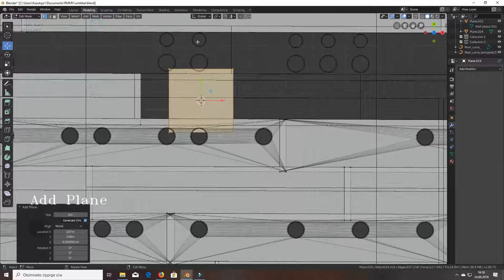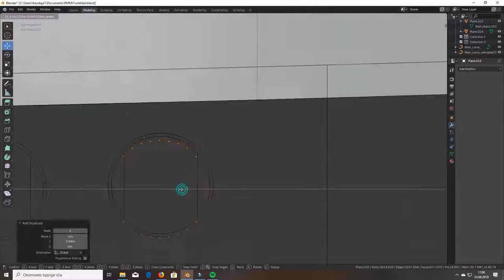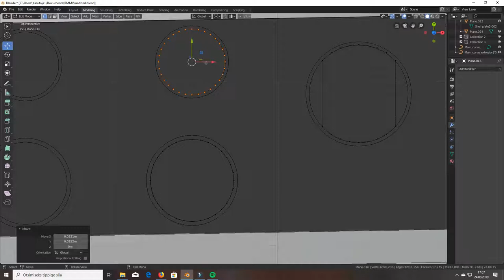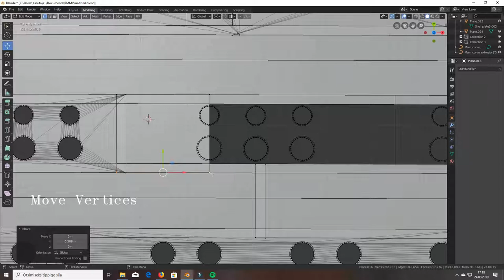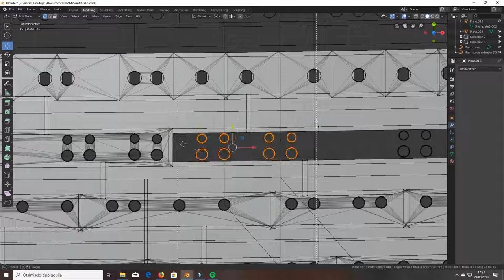Blender 2.80 - Making Ship Hull Plates Pt.1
It is Blender 2.80 quick tutorial how to make in simple way ship hull plates.